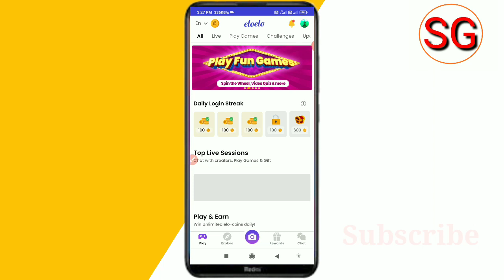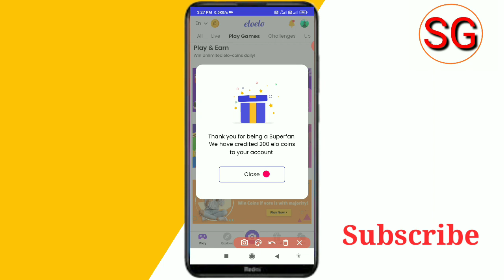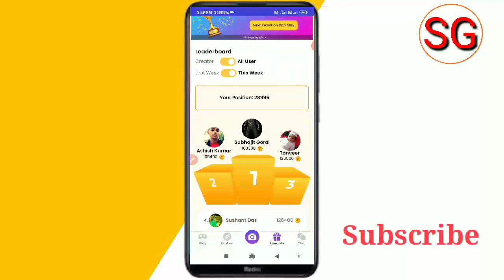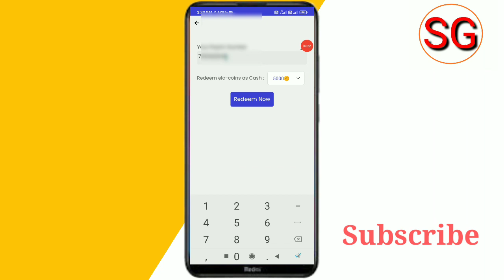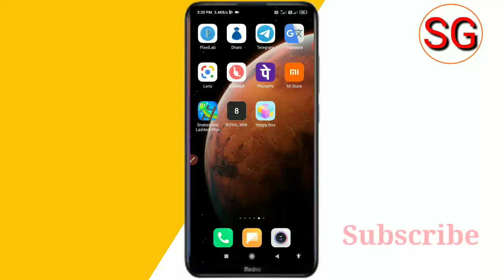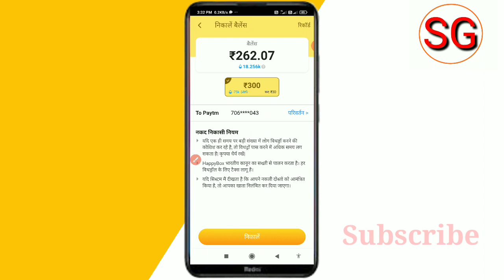NEW TOP 2 GAMING EARNING APP | PLAY FREE GAME EARN PAYTM CASH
Free Paytm 10 ₹ :-

doston aaj ki video ke madhyam sune bataiye hain top 2 gaming earning app ke bare main To doston video Pasand aane par video ko like Karen aur sath mein hamare channel ko subscribe Karke bell icon ko press kar len taki jab hum Video upload Karen aap tak notification turant pahunchta rahe |

without investment earn Paytm cash today
free Paytm cash earning app
payment proof earning app today

subhash gps